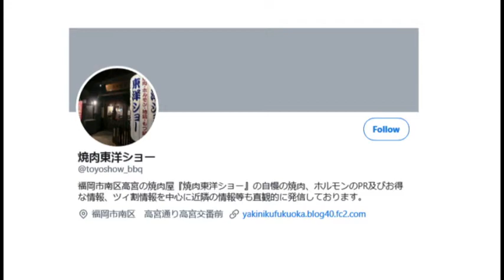ep. 644 英会話 「best kept secret」知られざる人気？...